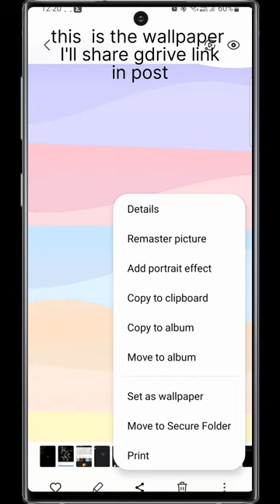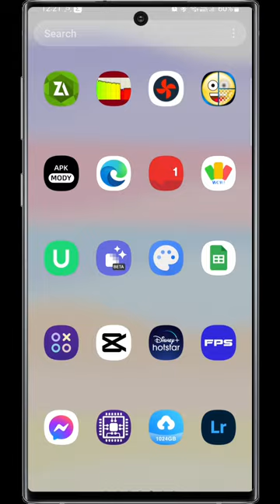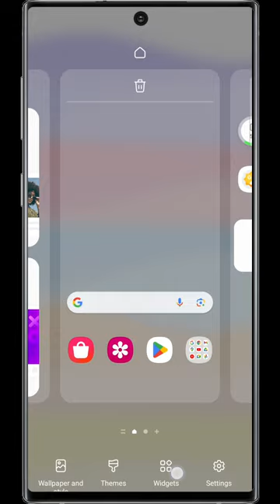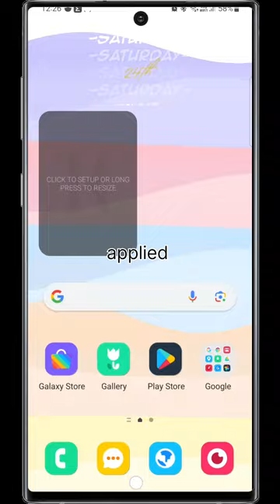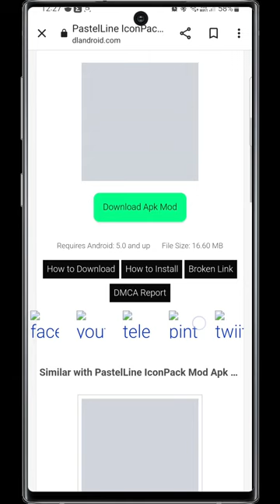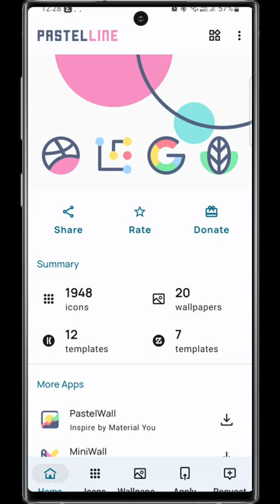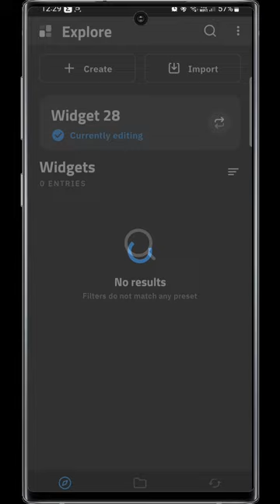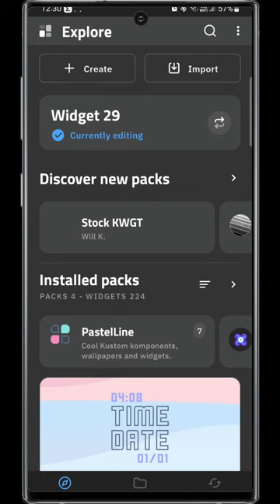Video Tutorial to make a custom setup using Kustom KWGT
This video is in reference to the post on Twitter:
It gives a detailed tutorial to make a custom setup on Android devices using Kustom KWGT.